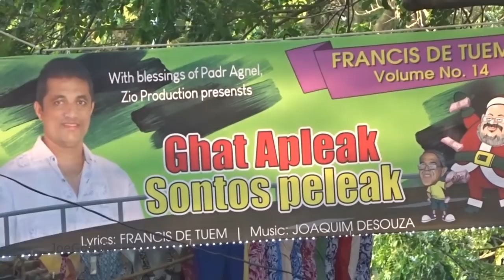Old Goa Novena 28 11 18 - Road Journey from Panaji etc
St. Francis Xavier feast Novena Day 5.  Road journey starts from Panaji Kadamba Bus Stand KTC to Old Goa via Ribandar pato, Sao Pedro etc. Also seen Multi-level car park, Mandovi bridges, Divya circle IFFI, Ribandar Causeway ponte de Linhares, Chorao - Divar Ferry etc more pics and videos
You can skip first 15 minutes to jump to Old Goa